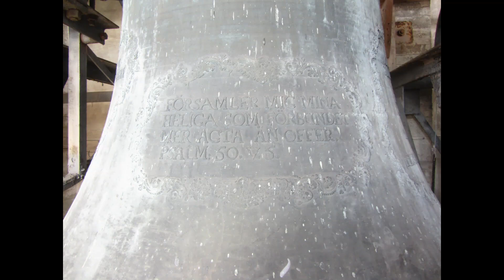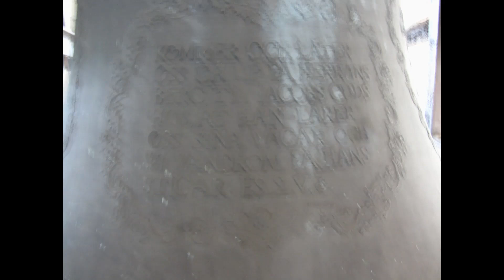Samman- och tacksägelseringningar i Växjö domkyrka (bildspel, klockor 2 och 4, resp. klocka 2)